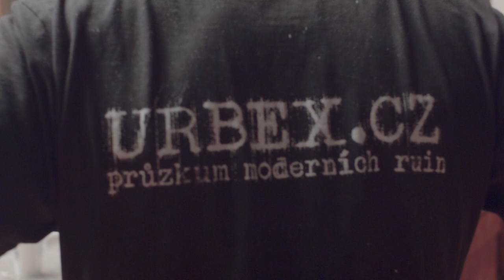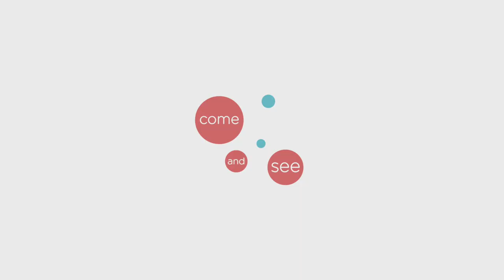Canon Urban Exploration workshop | Petr Hricko II.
Dojmy účastníků Canon Urban Exploration workshopu, který proběhl dne 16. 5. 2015 v budově bývalé Živnobanky v ulici Na Příkopě. Chcete se podobného workshopu zúčastnit i vy? Sledujte naše stránky